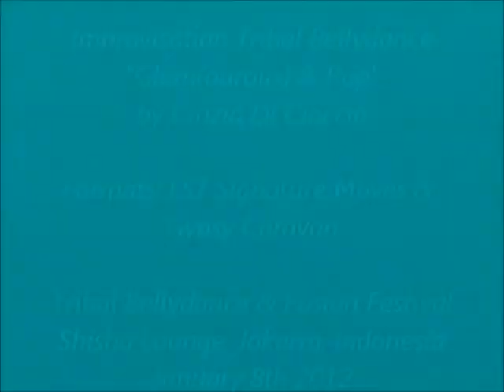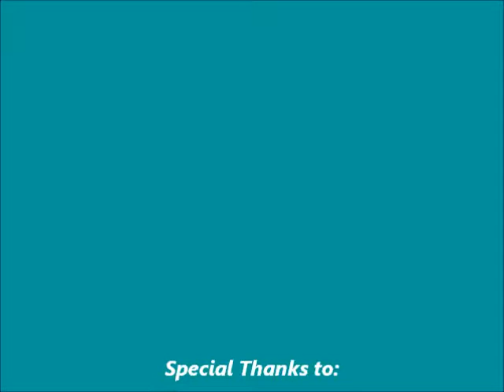Cinzia Di Cioccio Impro Tribal Bellydance Glam(mourous) & Pop at Shisha Lounge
Solo Improvisational Tribal Bellydance Glam(ourous) & Pop by Cinzia Di Cioccio from Les Soeurs Tribales. Formats: LST Signature Moves & Gypsy Caravan. Special Thanks to Nina for Egyptian Hip!